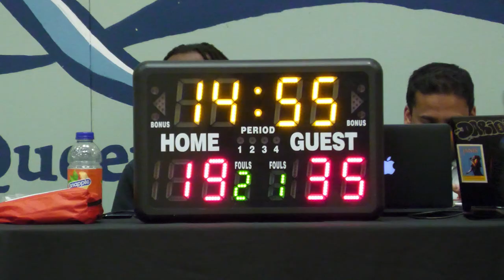2023 New West Spring League - NHC vs BBB - Roundball BC Mens Basketball League